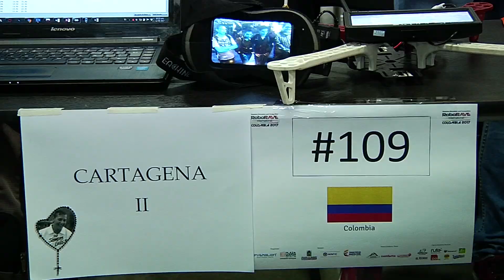Cartagena 2 ocupó el primer puesto en la categoría de Innovación del Mundial de Robótica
En el Mundial de Robótica que finalizó en Medellín fue presentado Cartagena 2, un dron que mide la calidad del aire, incialmente diseñado por Luis Cartagena.